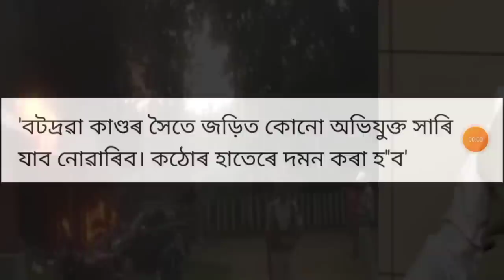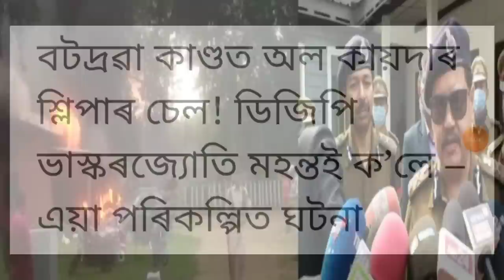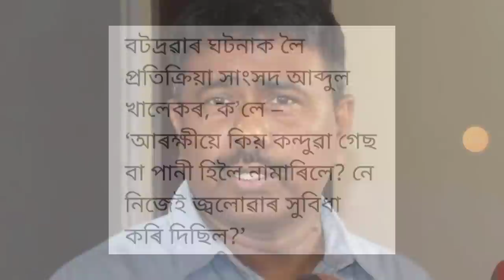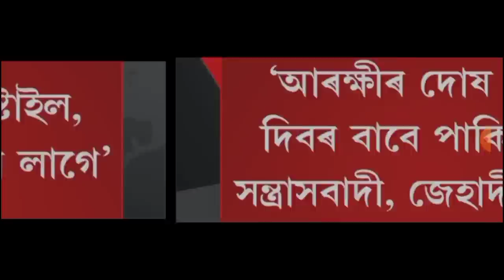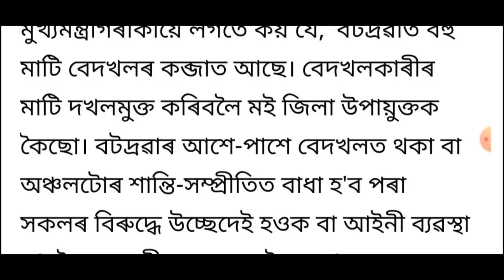পুনৰ জ্বলিছে অসম!, Today Weather News, DGP ৰ কঠোৰ নিৰ্দ্দেশ, লগতে আৰু...